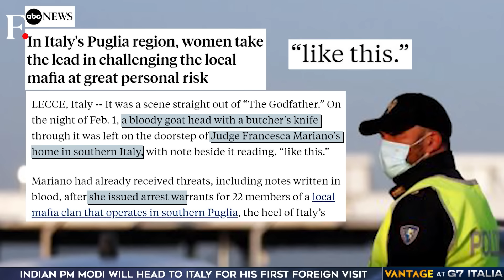Inside Italy's Mafia Culture: Will it Affect the G7 Summit? | Vantage with Palki Sharma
Italy's Puglia is famous for a lot of things - olive groves, picturesque streets and a beautiful coastline. But there's also something else that the region is known for. It's the mafia. Italy and mafia may sound clichéd but it's also true. This region is home to Italy’s fourth organised crime group. They infiltrate everything -from local businesses to the government. So, what explains this mafia culture and more importantly - will it affect the G7 summit? Palki Sharma takes a look in this exclusive report.

G7 Summit | Italy | Puglia | Mafia Culture | Bari | Firstpost | World News | News Live | Vantage | Palki Sharma | News